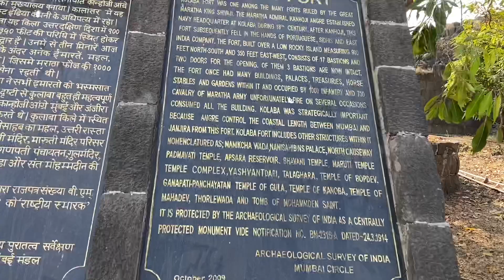আলিবাগ ঘুরতে গেলাম সবাই ।। খুব মজা হল❤️ ।। Bengali vlog #7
StylishSanchita bengalivlog. আলিবাগ ঘুরতে গেলাম সবাই ।। খুব মজা হল❤️ ।। Bengali vlog #7